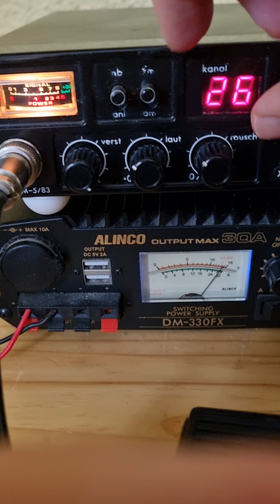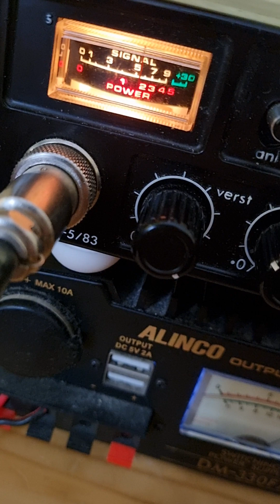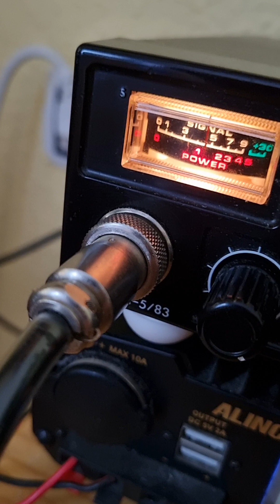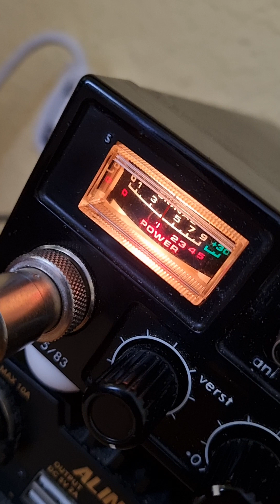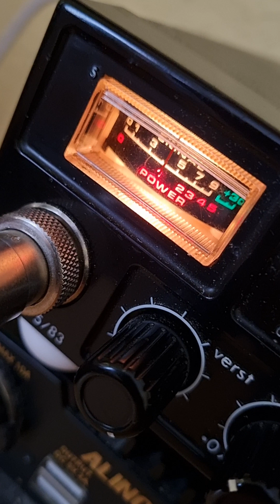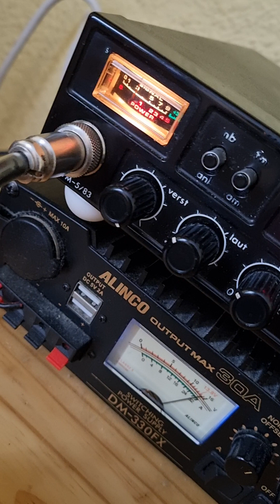CB FUNK CB RADIO KANAL 26FM